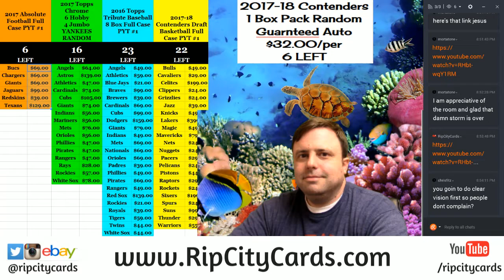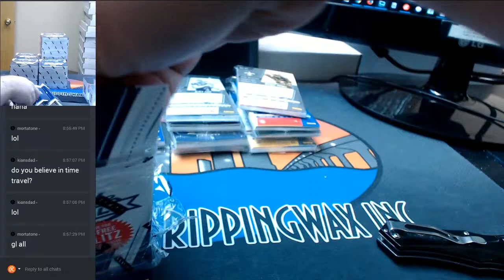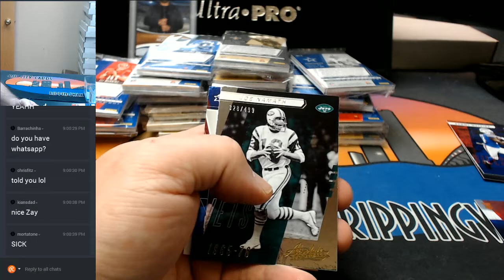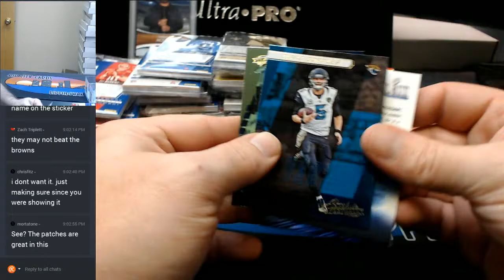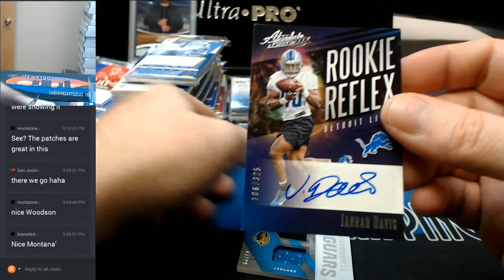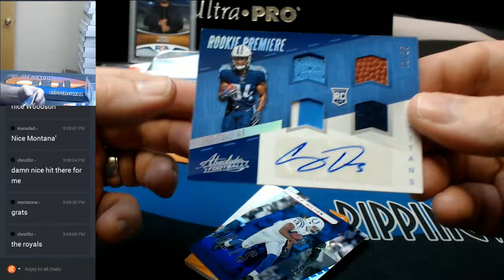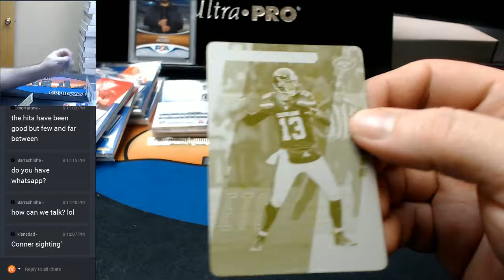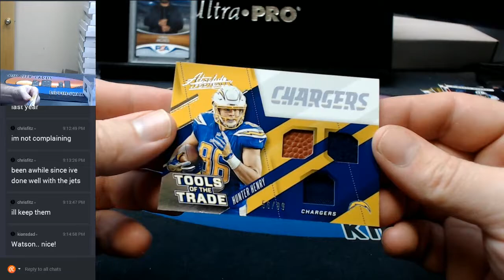2017 Absolute Football Full Case RIPCITYCARDS #1